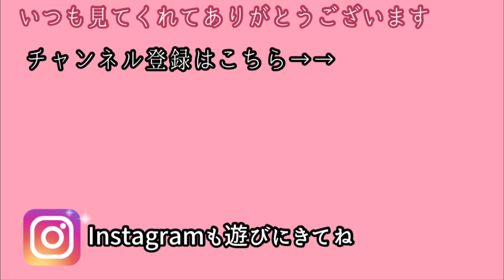なるほど！ビックリの作り方！神レシピと言われるカレーピラフ｜適量で作れるのに最高の味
料理研究家の元気ママです！８年前の教室の大人気メニューをご紹介！
ドライカレー寄りのカレーピラフです！でもドライカレーよりも簡単。
カレーチャーハンにも近い？
とにかく『これでもか〜〜』ってくらい具沢山なカレーピラフです。
もう元気ママらしさ爆裂！！ぜひ作ってみてね！
（厳密にはピラフとは少し違うかもだけど、一番しっくりくる料理名でした〜）

具沢山・カレーピラフ
米・・２合
‹調味料›

玉ねぎ・・・１個・・・１㎝角
パプリカ・・・１〜２個・・・１㎝角
コーン・・・適量
ソーセージ（ウインナーや鶏肉、ベーコンでも）・・適量をゴロゴロ切る
海老・・・好きなだけ
その他、ピーマンやキャベツ、ブロッコリー、きのこ類・・お好きなものを！
ハーブソルト（もしくはナンプラー）・・・適量
黒胡椒
醤油・・・仕上げにちょっとかけると美味しいです

①米は洗って20分ほど水に浸ける。調味料を入れ水を2合のメモリより気持ち少なめに入れる。
②玉ねぎ等の材料をフライパンで炒める。焼き付けるように炒める。
全体に火が通ったらナンプラーやハーブソルトで味付けする。やや濃いめに。
③炒めた具とご飯を混ぜ合わせ、仕上げに醤油少々を回し入れて香りをつける。
（動画では撮り忘れてました〜）
④色味が足りなければ仕上げにパセリ等を散らしてね。

レシピ本が出ます〜〜〜💛💛
ただいまご予約受付中です！

楽天room（私が使ってるキッチングッズいろいろ載せてます）

アメーバブログがオフィシャルになりました！

LINE公式アカウントはこちら（元気ママと繋がろう）

主に使用してるカメラ
ソニー Vlog用カメラ VLOGCAM ZV-1

グローバル（包丁）　スライサー２１センチ
料理教室を運営してる元気ママと申します。
料理教室にいらっしゃる忙しい女性たちの、
『先生助けて〜』から考えたレシピをたくさんご紹介してます。
何度も試作をし、削りに削った簡単レシピ。
もちろん味にも妥協しません。
基本、体に良い食事を心がけてますが、たまには大きくハメも外します（笑）
皆さんもそんな事ありますよね！
最近野菜食べてないな〜とか・・・
そんな時は私のチャンネルを見て、
お野菜たっぷりの料理を作って頂ければなぁと思います！